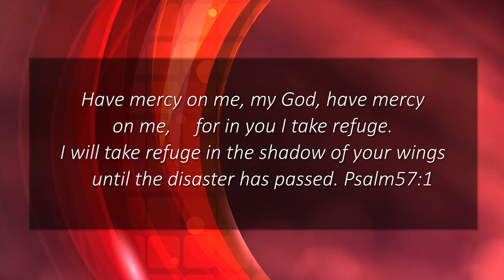06.04.2020 l Ah Jesus talk to me | Daily Devotion English | Sis.J. Janet Shanti